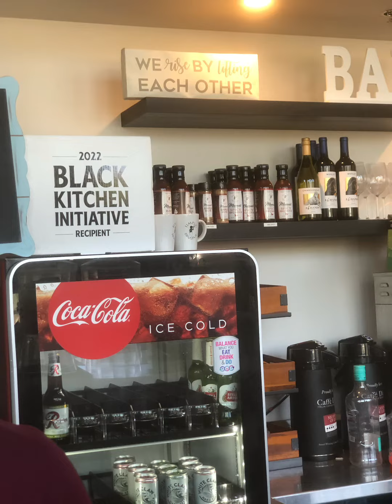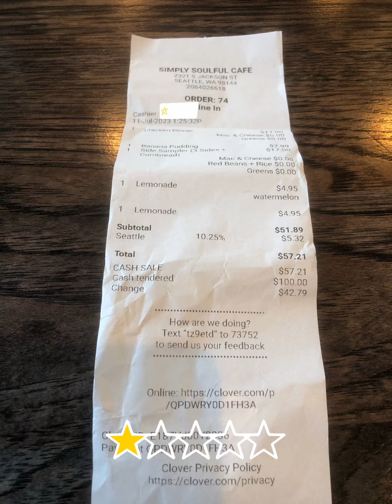Simply Soulful-Seattle Day 1 Vacation Two Minute Review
Hi Friends,
While vacationing in Seattle, Washing I wanted to try some small black owned restaurants. This restaurant was the very first one I tried on day one.